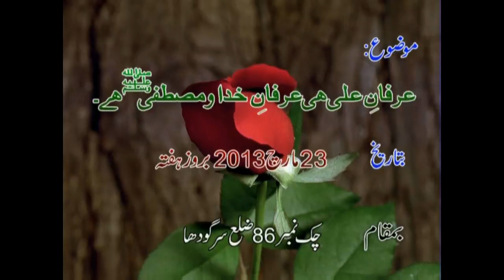HAY DONO JAHAN MA SAHARA NABI G PART 02 OF 07